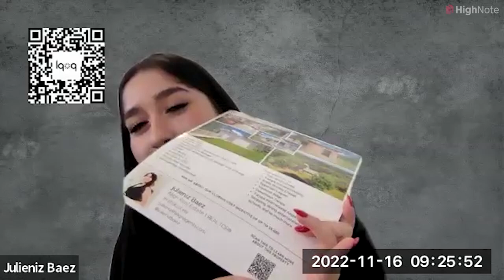How to create customized SHOWING BINDERS using Highnote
Highnote helps business professionals stand out and win more business in the most competitive market. Collect and deliver all your resources in one trackable link. The best part with Highnote is the Readers Analytics where you can track if your readers saw your presentation or ignored it so you can follow up with right people at the right time.